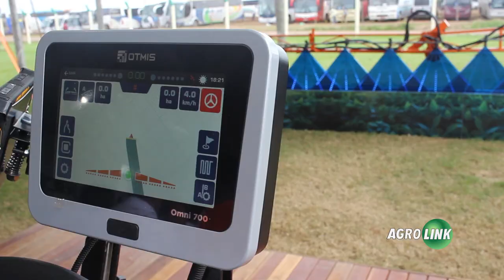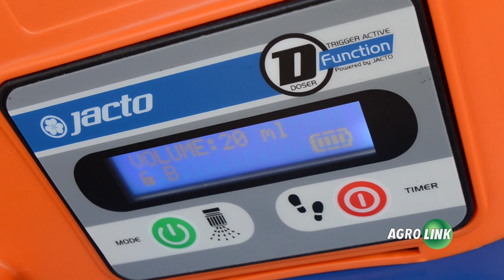Pulverizador que combina eletrostática com cortina de vento e um costal conectado por bluetooth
Entre as novidades um simulador de tecnologia para pequenos agricultores, um pulverizador de costas que se conecta por bluetooth e um novo gigante da pulverização.